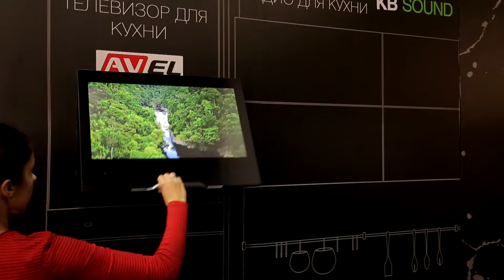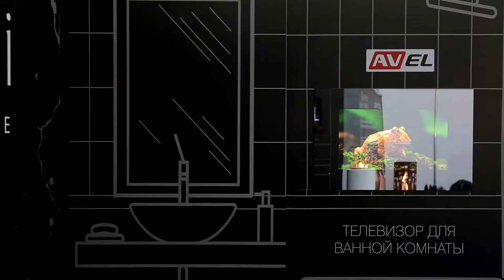Инновационные камины на выставке DESIGN LIVING TENDENCY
Компания Konzeption – официальный представитель таких именитых брендов как Planika, Safretti, Avel, KBSound – каждый раз с трепетом готовится к очередной выставке. И это радостное волнение, когда ты знаешь, что от представленных тобой продуктов у присутствующих захватывает дух и загораются глаза.
На недавней выставке DESIGN LIVING TENDENCY компания представила инновационные экокамины: одни с живым огнем, который не дымит, не коптит и не оставляет сажи, другие – вообще создающие иллюзию пламени, которое не отличить от живого.
Биокамины Planika были представлены уличными переносными моделями Gustav Commerce и Faro Commerce, а также встроенным автоматическим камином из серии FLA. Если камины Commerce представляют собой готовое дизайнерское решение, которому нужно всего лишь подобрать подходящее место, то FLA камин с его электронной начинкой и инсталляционной гибкостью готов подстраиваться под любые дизайнерские задумки.
Электрокамин на воде Safretti способен с помощью водяного пара и системы светодиодной подсветки сотворить настолько правдоподобную пляску языков пламени, что развенчать иллюзию можно только прикоснувшись к «огню».
Эти инновационные устройства разожгли огонь любопытства в сердцах даже самых искушенных гостей выставки, сделав стенд Konzeption одним из самых посещаемых.